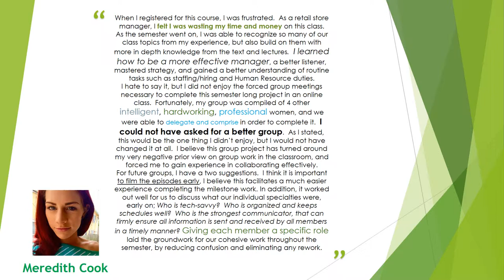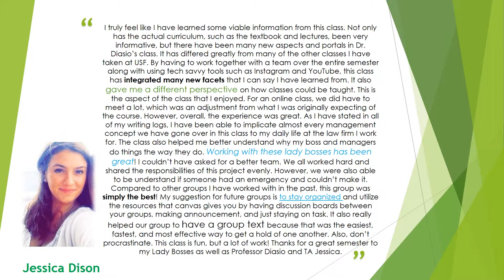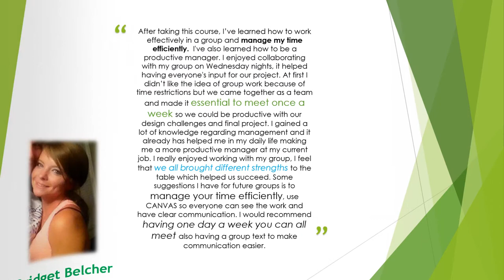Lady Bosses Inc.- Episode 6: Reflections